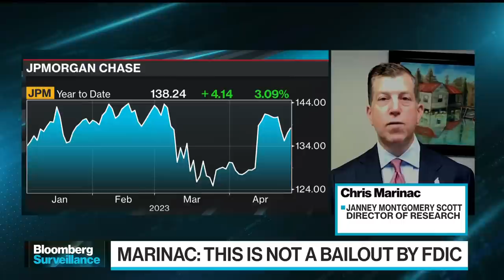What the First Republic Acquisition Means for JPMorgan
Chris Marinac, director of research at Janney Montgomery Scott, examines JPMorgan Chase & Co.'s acquisition of First Republic Bank on "Bloomberg Surveillance."